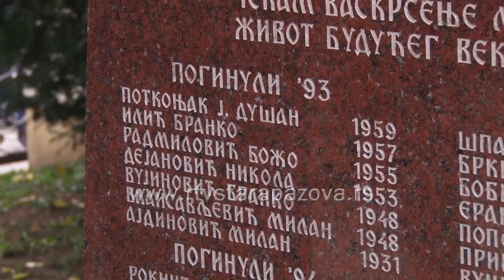Zašto tri udruženja RVI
Iako je obeležavanje Mitrovdana, slave Udruženja ratnih vojnih invalida i parastos pored spomenika, proteklo bez većih incidenata, na ovaj čin pala je senka.